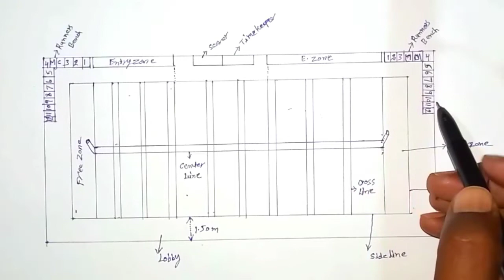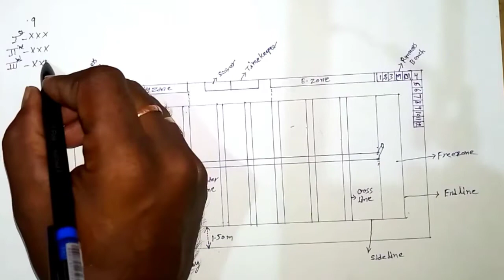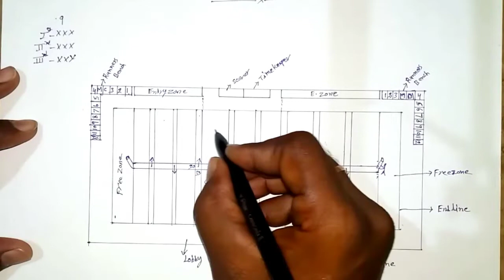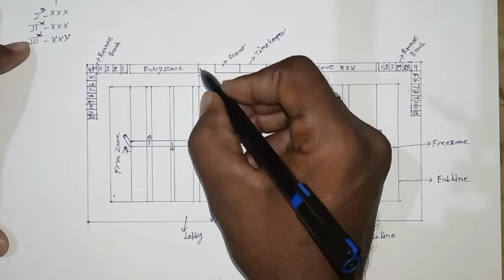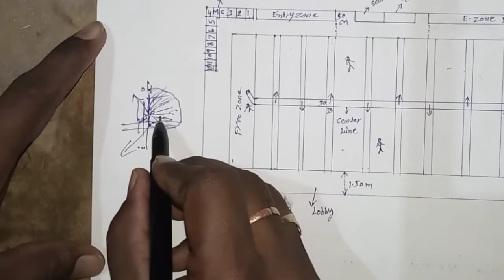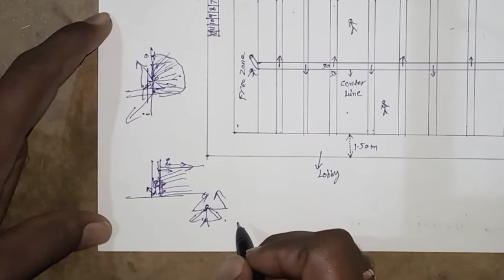Kho-kho part-2 rules and regulations in telugu by SRINU PET CREATIONS, rules & regulations of kho-kh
Kho-KhoRulesPart2#SRINU#

I am explain this video how to start the kho -kho match,explain about players, sitting positions,what about the chaser, what about runner's, what is the defender, what is the offensive, chaser directions,kho -kho rules and regulations etc.

: kho kho part-3 rules and regulations.

: DSC Model syllabus in andhraprades.

: how to organized annual day and sports day.

: how to control students in schools.

handball part-1 rules and regulations